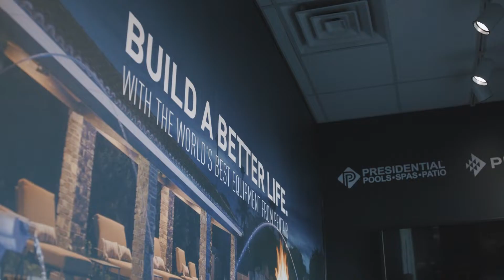The Design Process with Presidential Pools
What to expect when you start with Presidential Pools